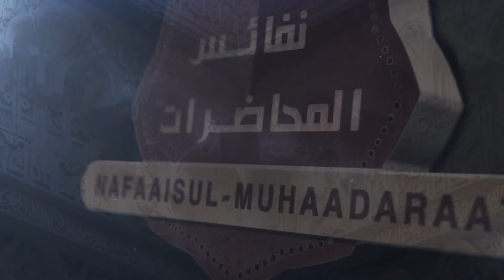SHEYKH SEYFADDIIN HAAJI KHADIIR || NAFFA ISUL-MUHAADARAAT || KUTAA 15 FFAA